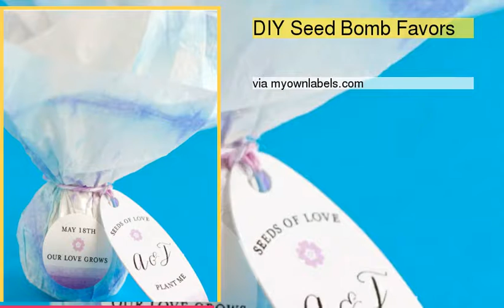Top 10 Witty DIY Wedding Mementos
be creativo
1 : DIY: Jam Jar Favors
2 : Pinecone Fire Starter Favors
3 : Handmade Soap Wedding Favor Tutorial
4 : DIY Wedding Favor Bags With A Twist
5 : DIY Matchbox Shrine Favors
6 : DIY Strike-Anywhere Match Jars
7 : DIY Seed Bomb Favors
8 : DIY Coffee Favor Bag
9 : Mason Jar Candle Wedding Favors